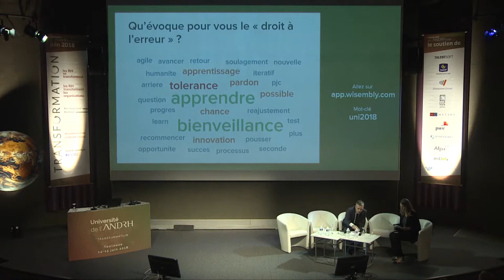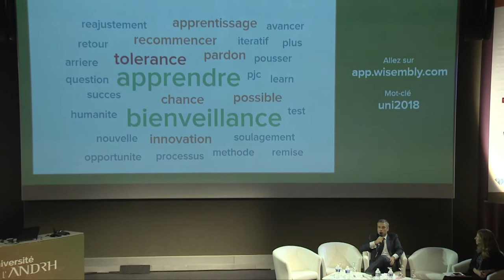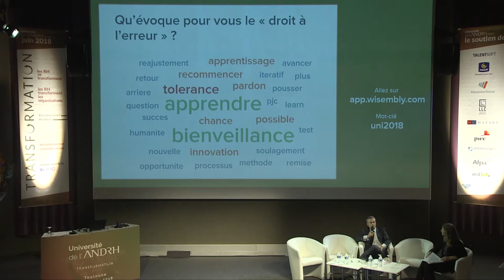Rodolphe Gintz - DG des Douanes - le droit à l'erreur dans la transformation : un passage obligé ?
Intervention de Rodolphe Gintz, Directeur général des douanes françaises et droits indirects, à l’occasion de l’Université de l’ANDRH à Toulouse les 14 et 15 juin 2018.

Transformation : les RH se transforment, les RH transforment les organisations

Découvrez toutes les photos de cet événement ANDRH incontournable pour la communauté RH